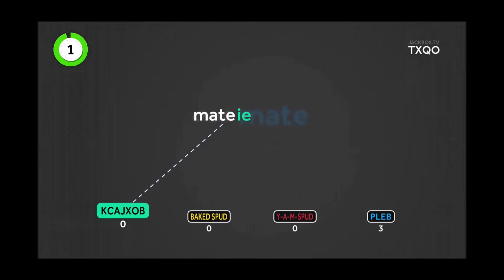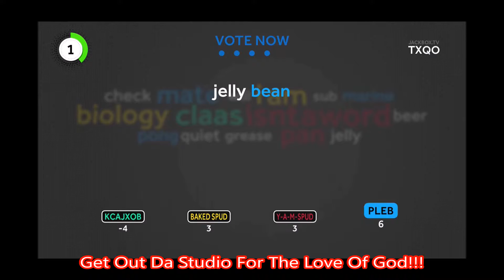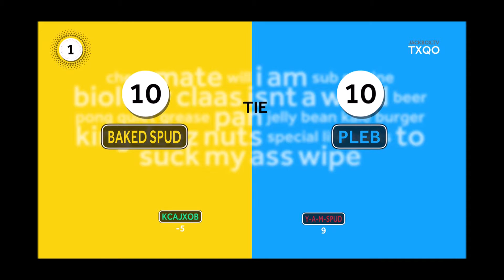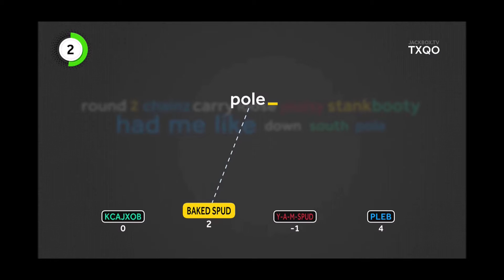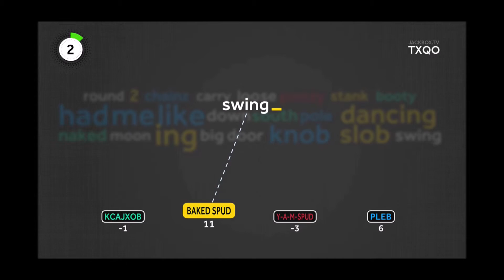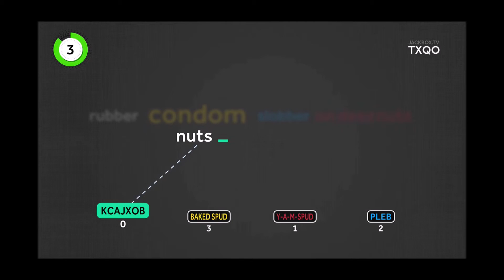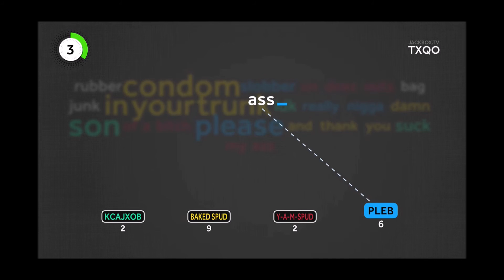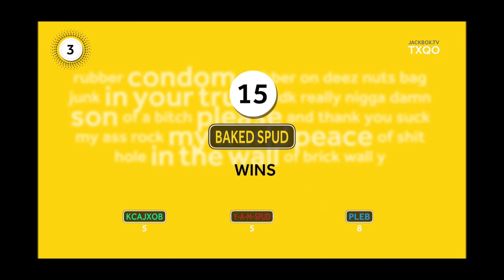Let's Play Word Spud Episode 1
Ninjabuscow

MchOtZ

TwonXtreme96

Big Yams 85

PurpleMonkey 332